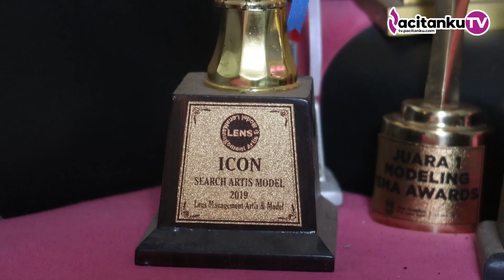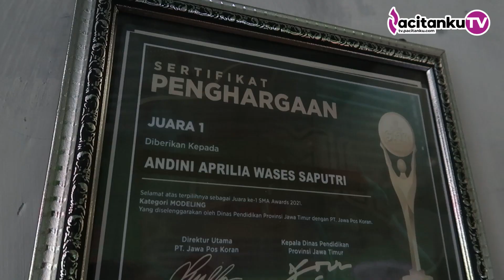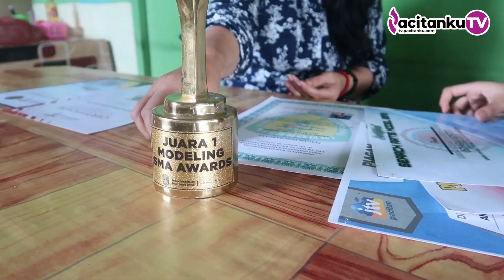Andini, Anak Penjual Soto di Pacitan yang Punya Prestasi di Dunia Modeling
Andini Aprilia Wases Saputri, anak SMA yang sehari-hari seringkali membantu ibunya berjualan soto di Pacitan ini ternyata punya prestasi di dunia modeling. Gadis remaja cantik itu sudah mulai mengikuti berbagai lomba modelling dari usia 5 tahun sampai saat ini di usia yang ke 17 tahun atau kelas 3 SMA. Bagaimana ceritanya?